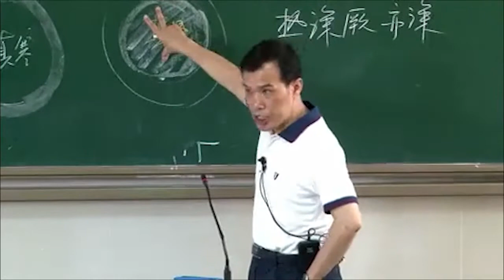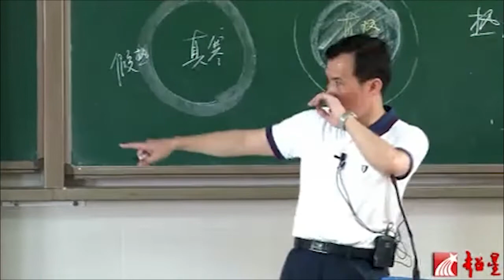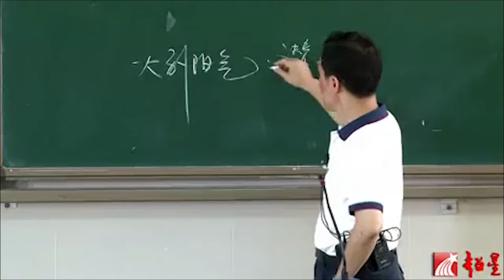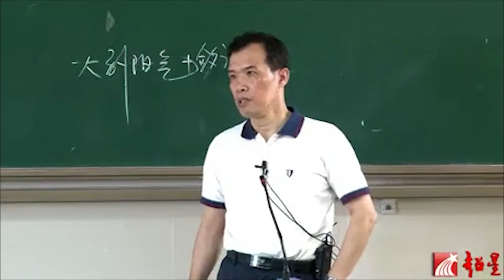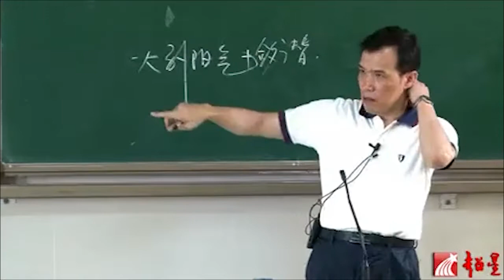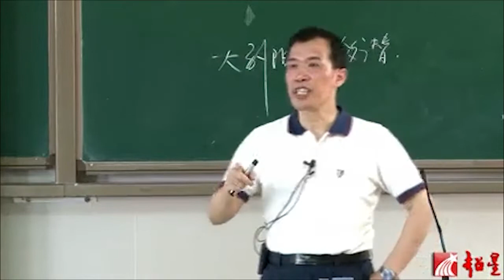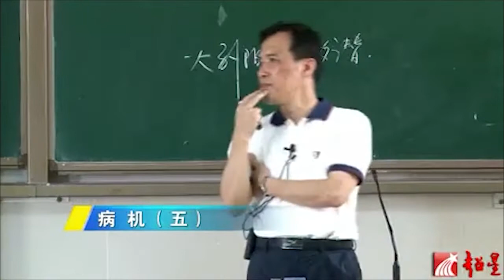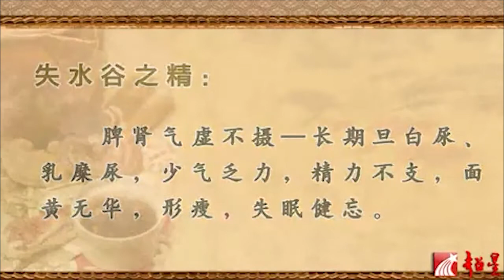中医基础理论 - 病机（五）